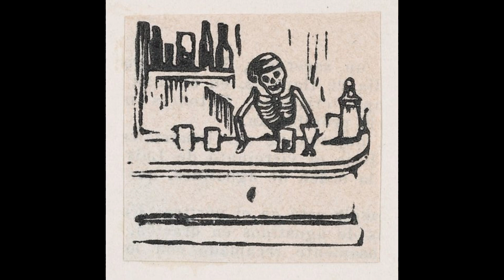[FREE] gritty Westside Gunn x Roc Marciano type beat (no drums type beat)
this beat is FREE for non-profit usage. please put (prod. faux sala) in the title of your non-profit song.

this beat is NOT FREE for commercial usage. if you want to officially release a song with my beat, you will need to purchase a lease via the link above.

76 bpm

intro - 0:00
verse - 0:25
hook - 1:16
verse - 1:41
outro - 2:31